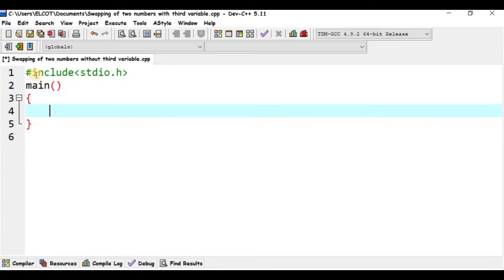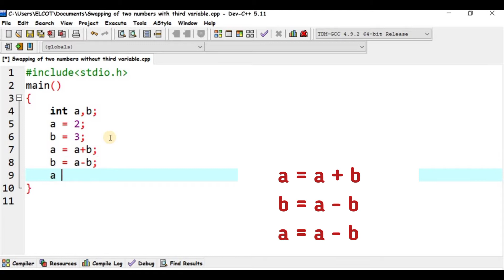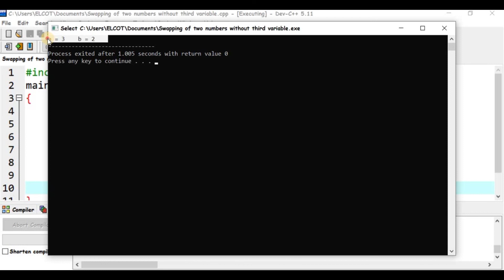C Program to swap two numbers without using third variable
In this video , I was explained how to write a C Program to swap two numbers without using third variable